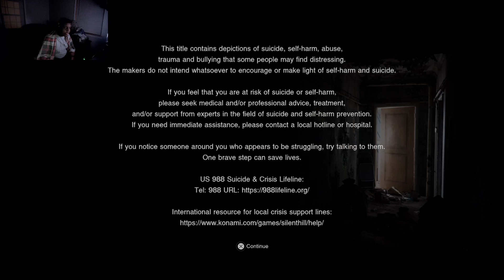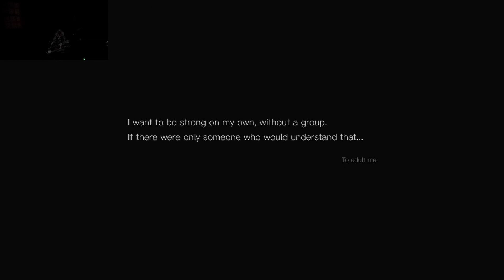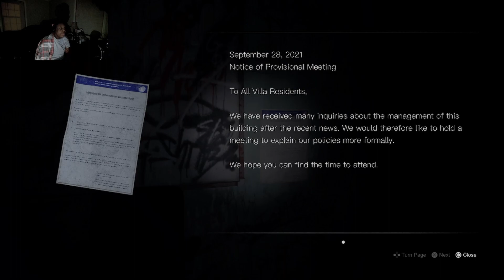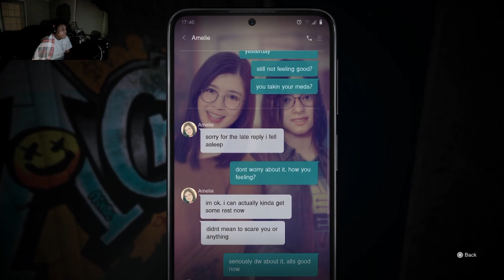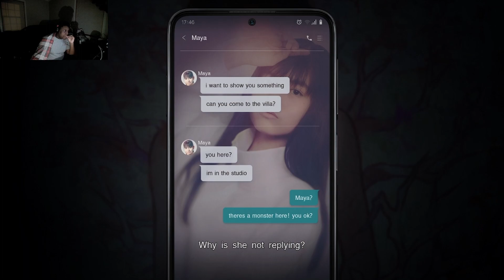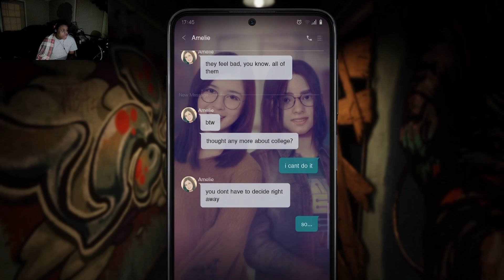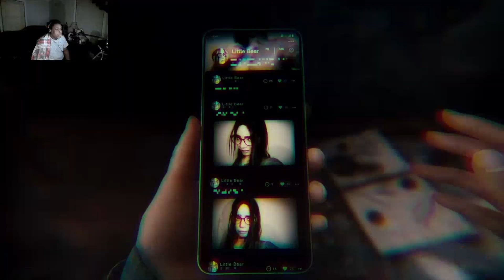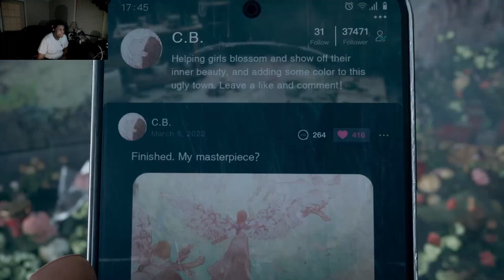Silent Hill the short message| why am I in this place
please if you need help seek it you do not need to be alone if you are feeling like any of the characters in this game or are having any suicidal thoughts call or text the suicide hotline at 988 help is out there